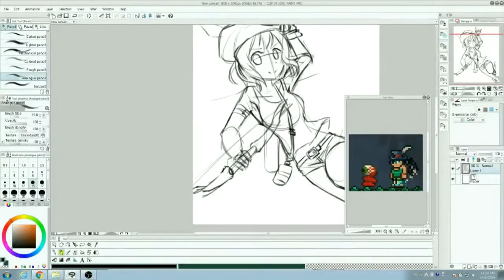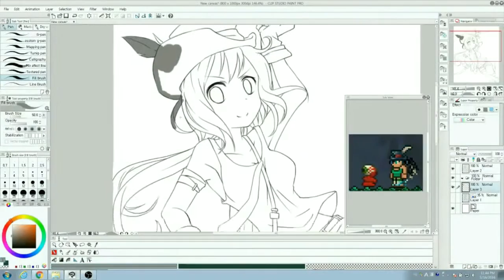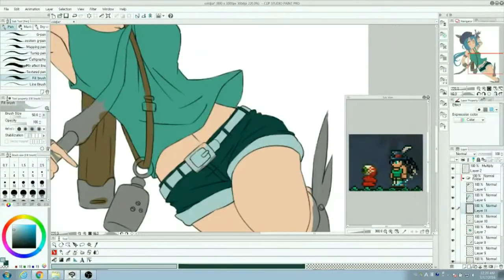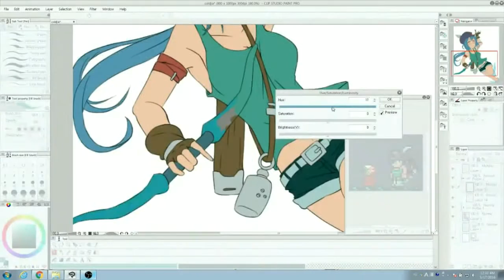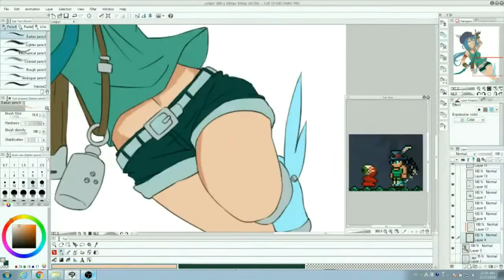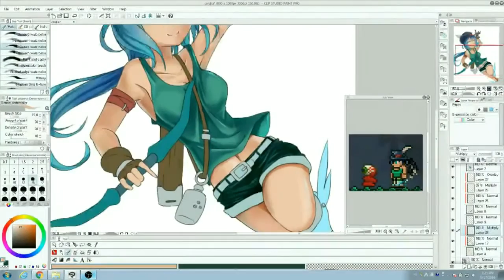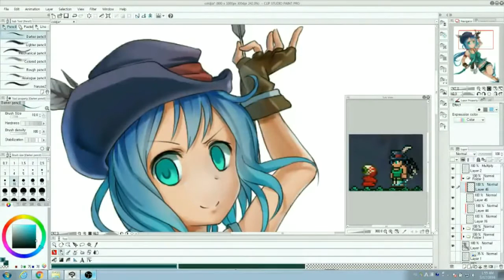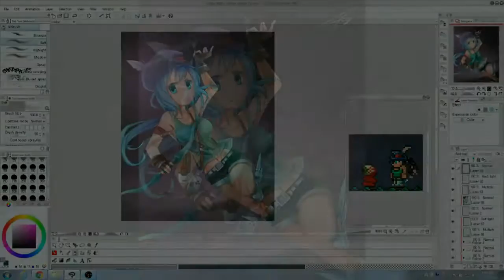[Speedpaint] OC - Coldjia!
A Terraria character of mine!